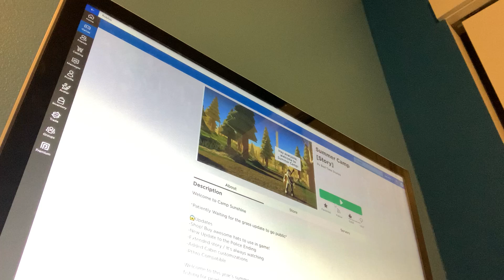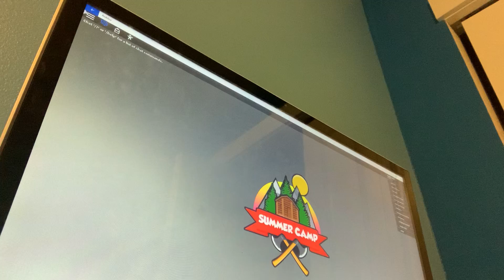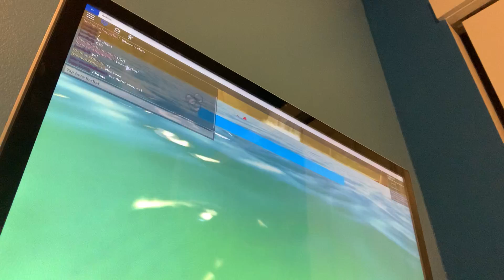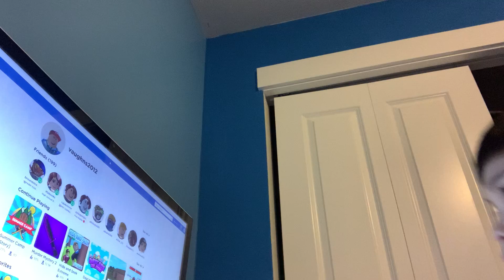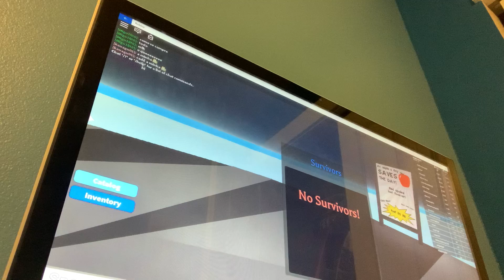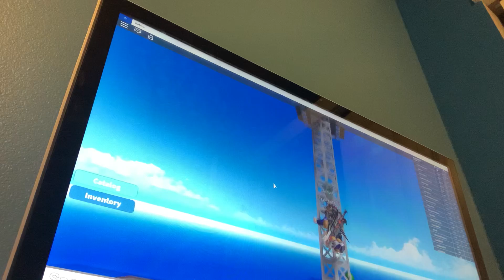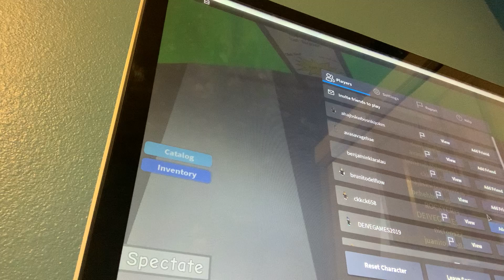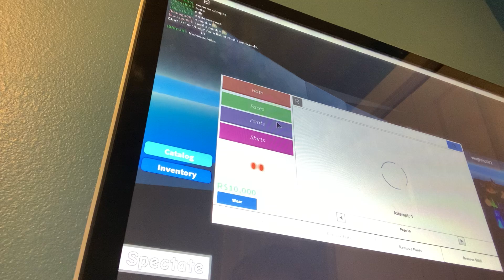Natural dasters [roblox]